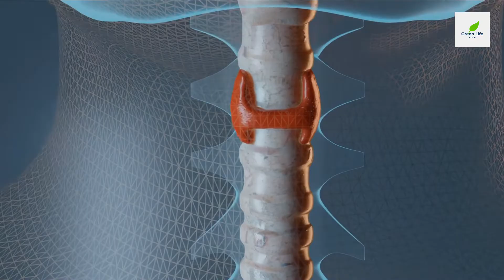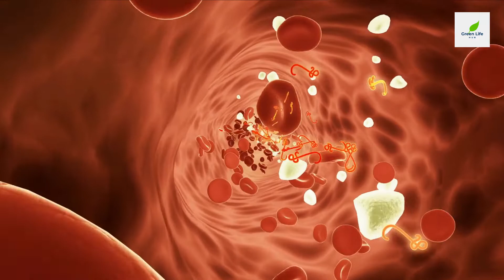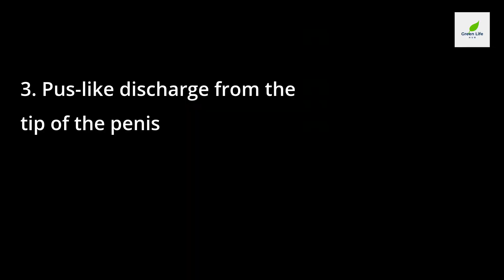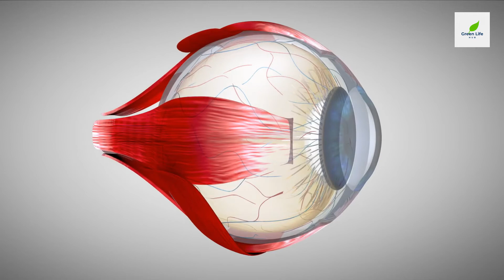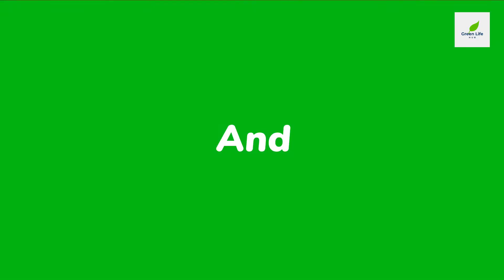gonorrhea symptoms in men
100% all natural supplement for prostate enlargement. Click the link below for more details.

YOGABURN
Helping Women Get Lighter, Healthier and Happier
Try This 12-week Yoga Burn Challenge…

Sales Rep - Hiring Now! (Work From Home Jobs)

Live Chat Assistants

Earn $25 - $35 per hour | Online/Remote Position | Flexible... Click the link below for detail

SUMMARY

Symptoms of gonorrhea

You may not always notice any symptoms if you have gonorrhea. But even if you're an asymptomatic carrier - which means you have no symptoms - you can still transmit gonorrhea.

You might even be more likely to transmit it to your sexual partner(s) when you don't have any symptoms, since you aren't aware you have the infection.

You're more likely to notice signs and symptoms of gonorrhea in the morning, according to Planned Parenthood.

You may develop noticeable symptoms of gonorrhea within 2 to 30 days after exposure. That said, it may take several weeks for symptoms to appear, and you might not experience any symptoms at all.

1. Burning or pain during urination may be the first symptom you notice. This is the first symptom you may have if after exposure to the disease.

2. Greater frequency or urgency of urination

3. Pus-like discharge from the tip of the penis (this discharge could be yellow, white, beige, or greenish)

4. Discoloration and swelling at the penis opening

5. Testicular swelling or pain

6. Itching and soreness in your anus

7. Rectal bleeding or discharge

8. Pain when having bowel movements

Gonorrhea is most commonly spread during vaginal, oral or anal sex. But babies of infected mothers can be infected during childbirth. In babies, gonorrhea most commonly affects the eyes.

Abstaining from sex, using a condom if you have sex and being in a mutually monogamous relationship are the best ways to prevent sexually transmitted infections.

When to see your doctor

Make an appointment with your doctor if you notice any troubling signs or symptoms, such as a burning sensation when you urinate or a pus-like discharge from your penis, vagina or rectum.

Also make an appointment with your doctor if your partner has been diagnosed with gonorrhea. You may not experience signs or symptoms that prompt you to seek medical attention.
But without treatment, you can re-infect your partner even after he or she has been treated for gonorrhea.

Always seek the advice of a doctor or a qualify healthcare provider.

greenlifehub